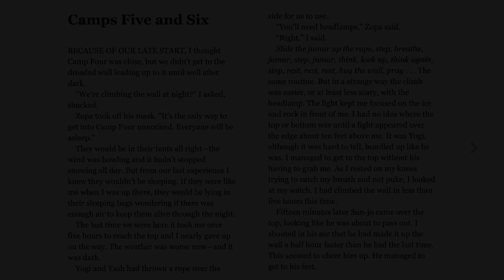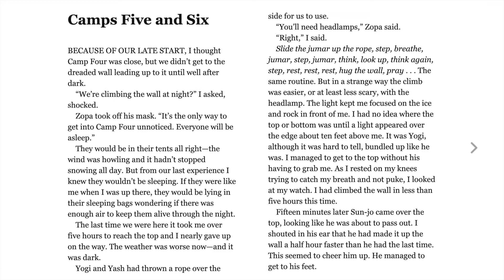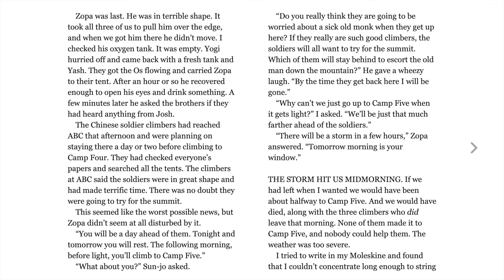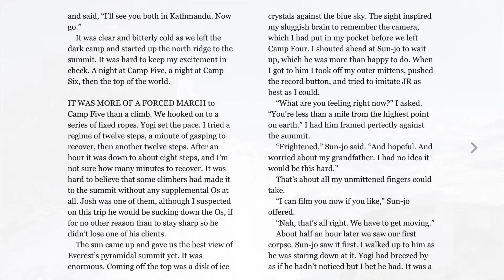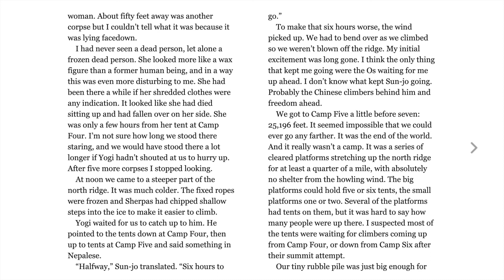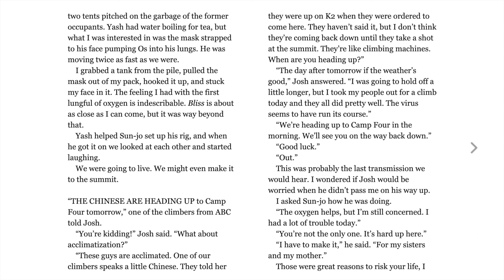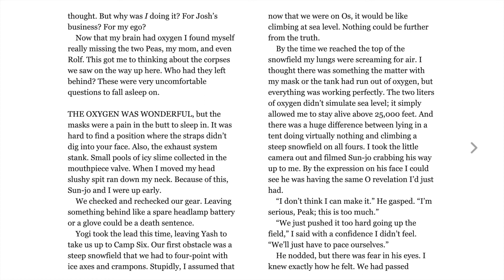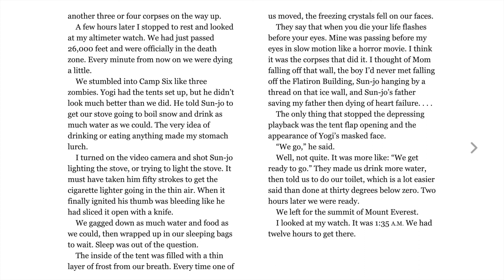Peak: Camps 5 and 6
Peak and Sun-jo struggle to get to the higher camps and prepare to take their shot to the summit.